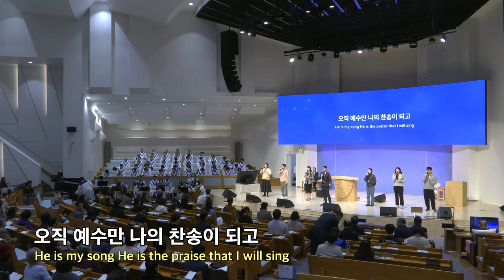20240218 대구하나교회 2부예배 찬양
00:00   2부예배 찬양
00:20   1. 능력의 이름 예수
04:57   2. 구주 예수 의지함이 (찬송가 542장)
08:01   3. 내가 예수 믿고서 (찬송가 421장)
10:37   4. 나의 믿음 주께 있네
17:00   5. 예수 그 분만

- 1부 예배                             주일 오전 09 : 00
- 2부 예배                            주일 오전 11 : 00
- 3부 예배                            주일 오후 16 : 00

- 1st Service (SUN)                                       09 : 00 am
- 2nd Service (SUN)                                     11 : 00 am
- 3rd Service (SUN)                                      16 : 00 pm